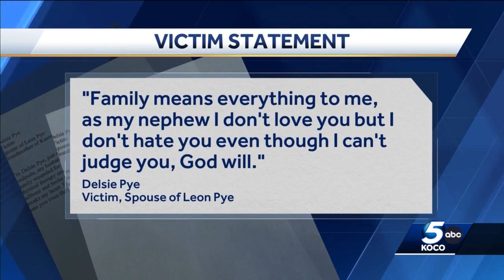Families of Grady County triple murder victims speak out